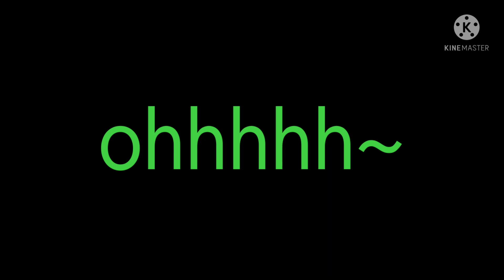kid i used to know/bnha/100 subscriber special re uploaded/gacha club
song name:kid I used to know